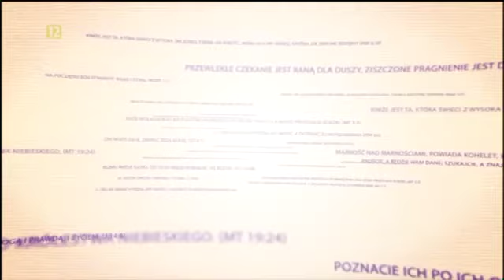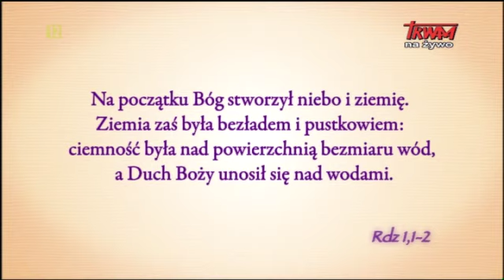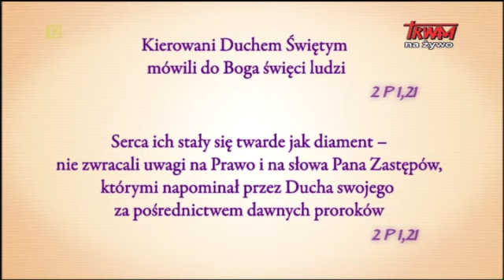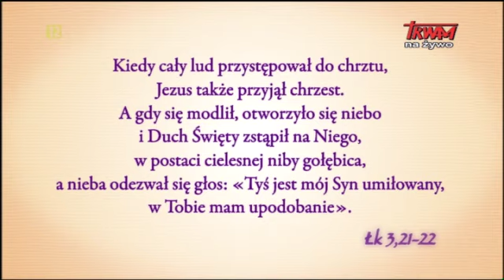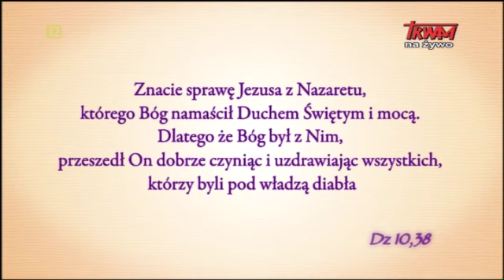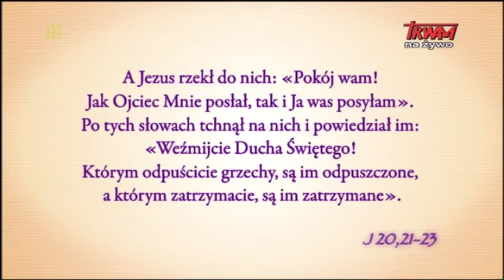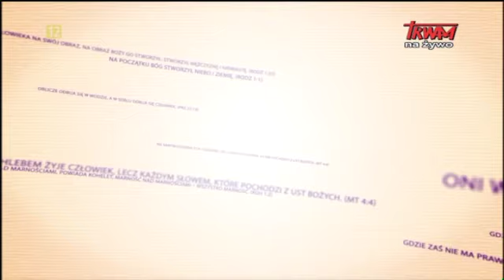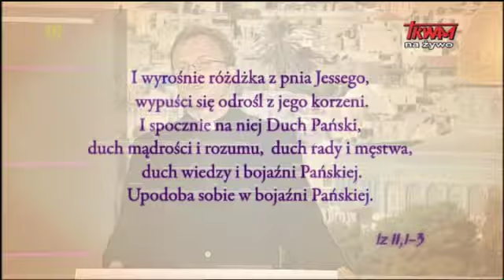Telewizyjny Uniwersytet Biblijny -- Wykład XXV -- Duch Święty w życiu Chrystusa i Kościoła